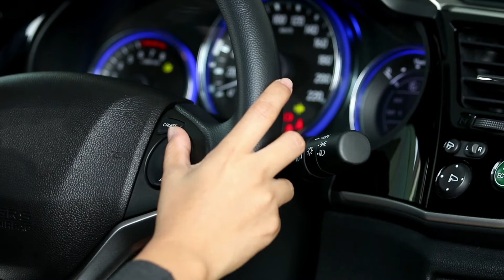Smart Energy Investment - promo - epizoda 13